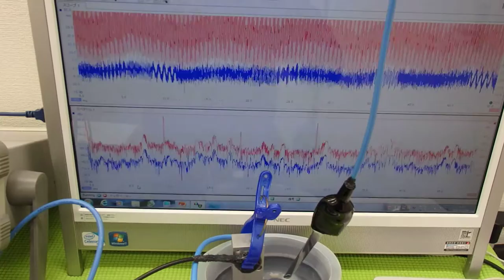超音波の発振制御技術実験 ultrasonic-labo